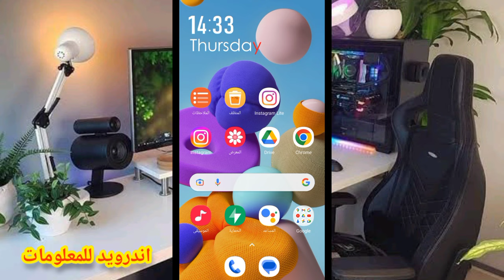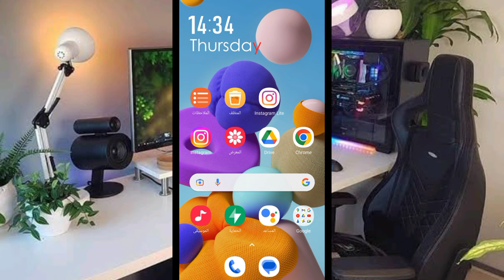كود مغلق او خارج مجال التغطية جيزي Djezzy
قناة اندرويد للمعلومات

كود مغلق او خارج مجال التغطية جيزي 2022 هو موضوع شرح اليوم على
للمزيد من أكواد

كود جيزي هاتف مغلق,
كود جيزي هايلة بزاف,
كود جيزي هدرة باطل,
كود جيزي هايلة,
كود جيزي هدرة,
كود جيزي هذا الرقم غير موجود,
كود جيزي هبال,
كود تحويل جيزي هايلة,
كود معرفة رقم هاتفك جيزي,
كود معرفة رقم هاتف جيزي,
كود هاتف مغلق جيزي,
كود اكتيفي جيزي 100 دج هدرة,
ما هو كود رونفوا جيزي,
كود ان هذا الرقم موقف مؤقتا جيزي,
كود نقاط جيزي,
كود نغمتي جيزي,
كود نيميرو جيزي,
كود تاع جيزي,
كود تحويل نقاط جيزي,
كود غلق شريحة جيزي نهائيا,
كود كشف نقاط جيزي,
نزع كود جيزي,
نزع كود جيزي مغلق او خارج مجال التغطية,
كود نزع نغمة جيزي,
كيفية نزع كود ماسكي جيزي,
كيفية نزع كود تحويل المكالمات جيزي,
كيفية نزع كود رونفوا جيزي,
كود نزع الماسكي جيزي,
كود جيزي مغلق مع وصول رسالة 2022,
كود جيزي معرفة رقم,
كود جيزي موقف مؤقتا,
كود جيزي مشغول,
كود جيزي مشغول حاليا,
كود جيزي مغلق 2022,
كود جيزي مغلق 2021,
كود جيزي مغلق مع وصول رسالة 2020,
كود جيزي موقف حاليا,
كود جيزي ماسكي,
ماهو كود جيزي مغلق,
ماهو كود جيزي,
ماهو كود جيزي لمعرفة رقم الهاتف,
كود معرفة رقم الهاتف جيزي,
كود انترنت مجاني جيزي 2022,
كود معرفة رصيد جيزي,
كود ماسكي جيزي,
كود ارسال انترنت من جيزي الى جيزي,
كود استلاف رصيد من جيزي,
كود ارسال رصيد من جيزي الى جيزي,
كود جيزي للمكالمات المجانية,
كود جيزي لتعبئة الرصيد,
كود جيزي لتفعيل الانترنت,
كود جيزي لعدم استقبال المكالمات,
كود جيزي لحذف رنتي,
كود جيزي لمعرفة الرقم,
كود جيزي لتحويل المكالمات,
كود جيزي للمكالمات,
كود جيزي لتحويل الرصيد,
لي كود جيزي,
كود جيزي للمشي,
كود جيزي كريدي,
كود جيزي كلمني,
كيفية كود جيزي,
كود جيزي قناة,
كود جيزي قوي,
كود قفل شريحة جيزي,
كود تسريع الانترنت في جيزي,
كود مغلق في جيزي,
كود تفعيل الانترنت في جيزي,
كود في جيزي,
كود فتح شريحة جيزي,
كود الغاء رنتي في جيزي,
كود بوات فوكال جيزي,
كود رونفوا في جيزي,
كود معرفة الرصيد في جيزي,
كود معرفة رقمك في جيزي,
كود جيزي غير موجود,
كود جيزي الرقم غير موجود,
كود غلق شريحة جيزي,
كود غلق الهاتف جيزي,
كود جيزي عندما يكون الهاتف مغلق او خارج مجال التغطية,
كود جيزي عند غلق الهاتف,
كود جيزي عندما يكون الهاتف خارج مجال التغطية,
كود عروض جيزي,
كود عروض جيزي 2022,
كود تغيير عروض جيزي,
طريقة عمل كود جيزي مغلق,
طريقة عمل كود جيزي,
كود اخفاء رقمك عند الاتصال جيزي,
كود عدم سرقة الرصيد من جيزي,
كود التعرف على رقم الهاتف جيزي,
كود تحويل عروض جيزي,
كود للحصول على انترنت مجاني جيزي,
عمل كود في جيزي,
كود جيزي ظهور,
كود جيزي ظهر,
كود جيزي ظل,
كود جيزي الهاتف مغلق,
كود جيزي طريق,
كود جيزي طويل,
كود جيزي ضرب,
كود جيزي خارج مجال التغطية,
كود جيزي ان الرقم خاطئ,
كود جيزي صغير,
كود جيزي صح,
كود جيزي رقم خاطئ,
كود شريحة جيزي,
كود شحن جيزي,
كود تحويل شريحة جيزي من 3g الى 4g,
كود تشغيل شريحة جيزي,
كود تحويل شريحة جيزي,
كود تقوية شبكة جيزي,
كود تفعيل شريحة جيزي جديدة,
كود معرفة رقم شريحة جيزي,
كيفية عمل كود شريحة جيزي,
كيفية وضع كود شريحة جيزي,
كود تثبيت شبكة 4g جيزي,
كود اغلاق شريحة جيزي,
كود جيزي سلفلي,
كود سبقلي جيزي,
كود الغاء جيزي سبيسيال,
كود الغاء خدمة سكوب جيزي,
كود زيادة سرعة الانترنت جيزي,
كود سرقة الرصيد من جيزي,
كود سلف رصيد من جيزي,
كود سلفلي جيزي,
كود جيزي زيد,
كود جيزي رنتي,
كود جيزي رقم موقف,
كود جيزي رقم غير موجود,
كود جيزي رناتي,
كود رنتي جيزي 2021,
كود ريزو جيزي,
كود رصيد جيزي,
كود رقم جيزي,
كود رنات جيزي,
كود رنتي جيزي راي 2020,
كود رونفوا جيزي,
كود الغاء رنتي جيزي,
كود تعبئة رصيد جيزي,
كود تحويل رصيد من جيزي الى جيزي,
كود نزع رونفوا جيزي,
كود جيزي خاطئ,
كود جيزي خارج التغطية,
كود خدمات جيزي,
كود الغاء خدمات جيزي,
كود رقم خاص جيزي,
code djezzy الرقم خاطئ,
كود جيزي مغلق او خارج مجال التغطية 2021,
كود الغاء جميع خدمات جيزي,
الغاء كود جيزي مغلق او خارج مجال التغطية,
كود خدمة الزبائن جيزي,
حذف كود جيزي,
كود حذف رنتي جيزي,
كود حظر المكالمات المجهولة جيزي,
حل مشكلة كود puk جيزي,
كود رنتي جيزي امي ثم امي,
كود جيزي تحويل المكالمة,
كود جيزي تحويل المكالمات,
كود جيزي تحويل الرصيد,
كود جيزي تسلف,
كود تسليف جيزي,
كود تطبيق جيزي,
كود تجسس جيزي,
كود ترانكيلو جيزي,
كود تعبئة جيزي,
كود تهكير تطبيق جيزي,
كيفية تفعيل كود جيزي,
كيف تفعل كود جيزي,
كيفاش نحي كود جيزي,
كود تحويل المكالمات جيزي,
كود تقوية الانترنت جيزي,
كود الغاء تحويل المكالمات جيزي,
كود تسريع الانترنت جيزي,
كود تخفيف انترنت جيزي,
كود جيزي بريفي,
كود جيزي باك,
كود جيزي باطل,
كود بين جيزي,
كود بيس جيزي,
كود بون جيزي,
كود جيزي لمعرفة من يتصل بك,
كيفية استخراج كود بين جيزي,
كيفية معرفة كود بين جيزي,
كود ادخال بون جيزي,